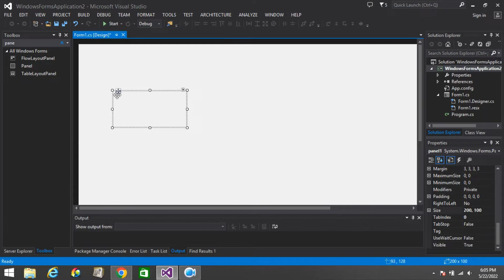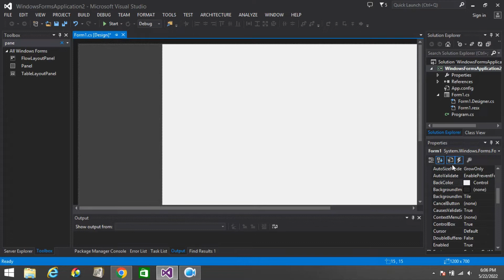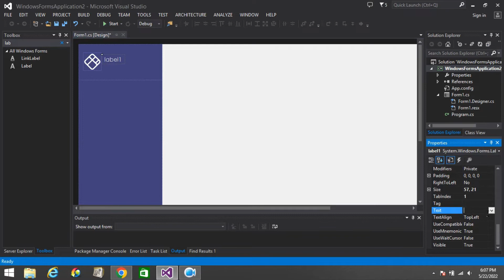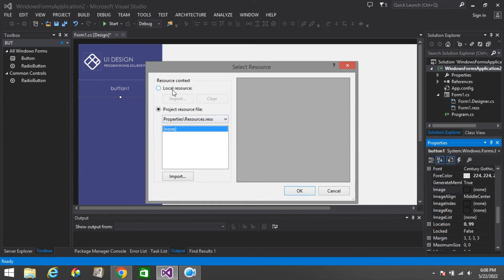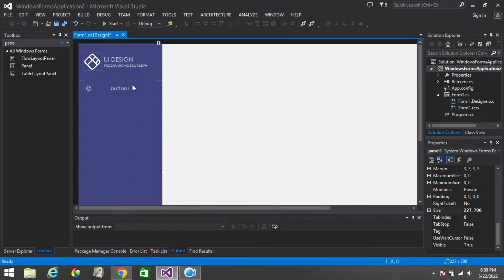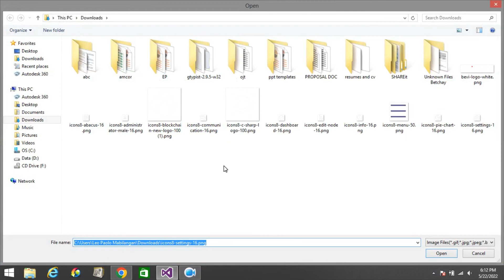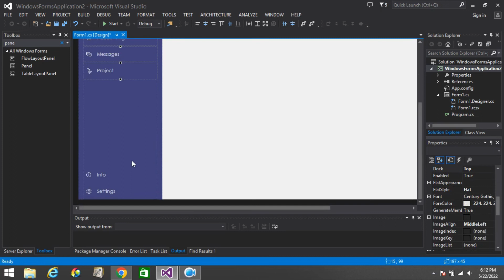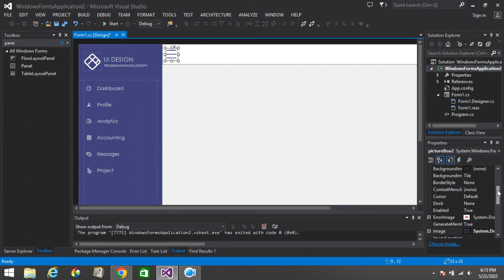How to Create a Clean Dashboard Design Using C#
This video will guide you through the process of creating a clean dashboard design using C#. It is meant to be a guide that anyone can follow to create their own cool dashboard.